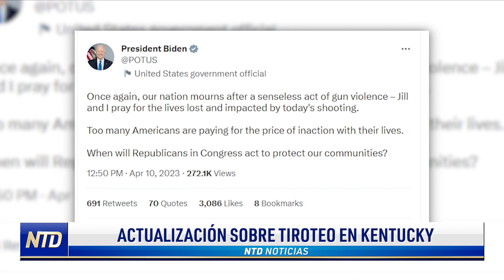Presencia militar del PCCh alrededor de Taiwán; Republicanos programan audiencia sobre Bragg | NTD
Noticias de hoy 11 de abril de 2023 en NTD

00:00 Titulares
Presencia militar del PCCh alrededor de Taiwán
Republicanos programan audiencia sobre Bragg
Actualización sobre Kentucky